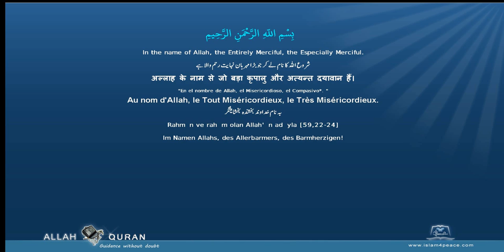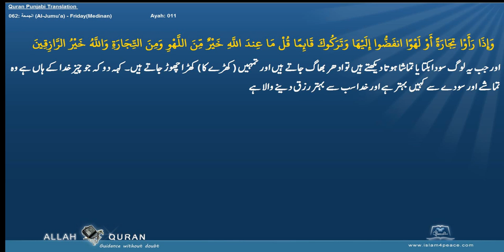Quran Punjabi Translation 062 الجمعة Al Jumu'a FridayMedinan Islam4Peace com